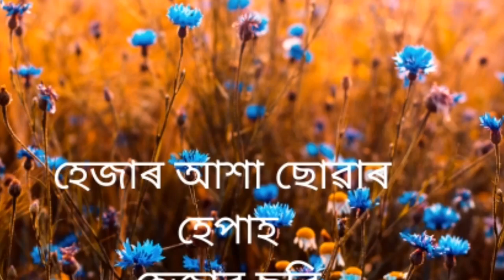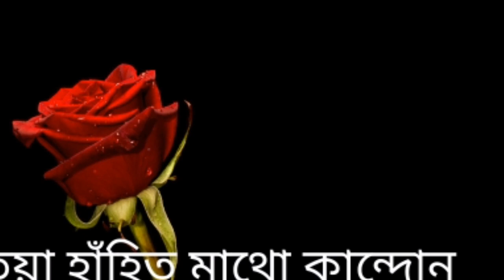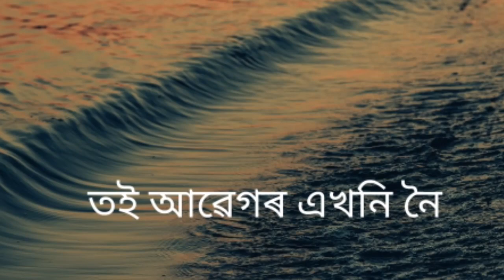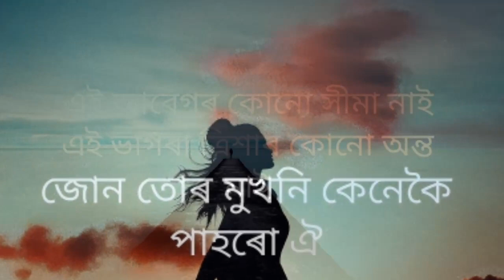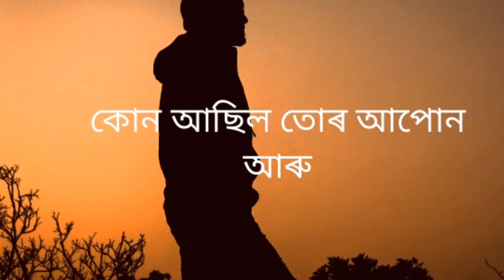New tragic assamese song Bikhador Jun🌙️💔🙁By Bijoy Das-2020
Album : Trikha💔